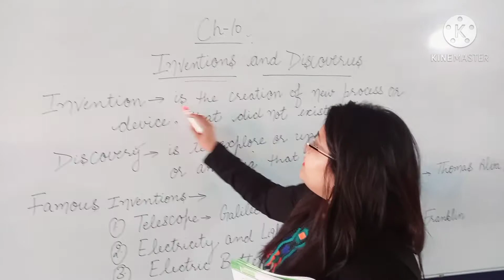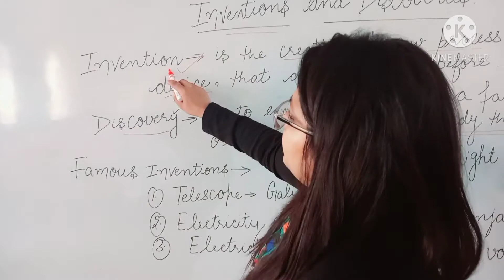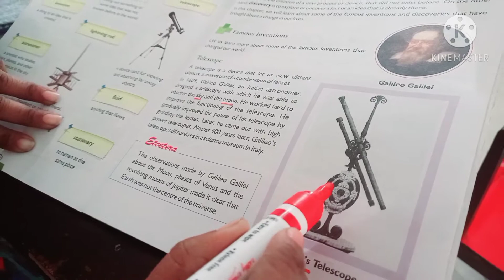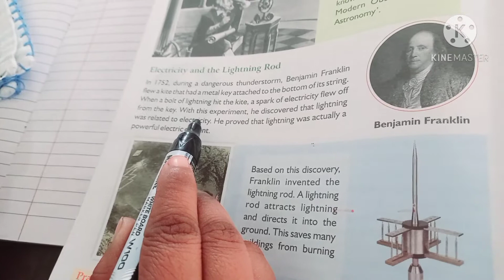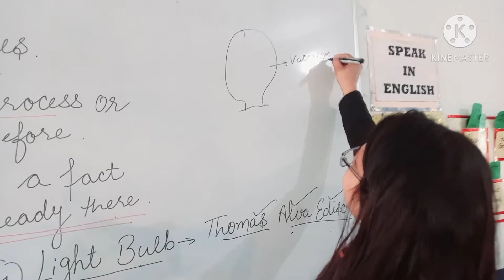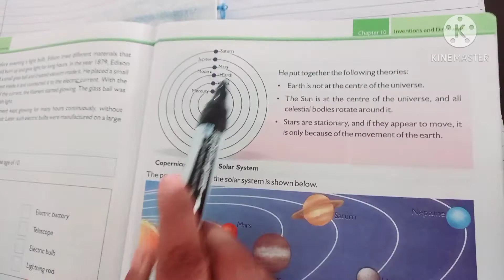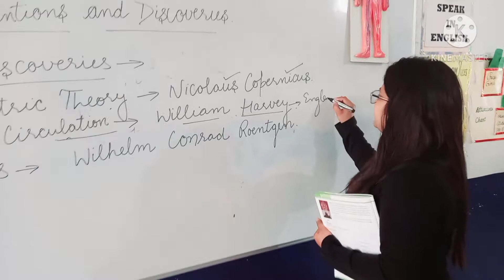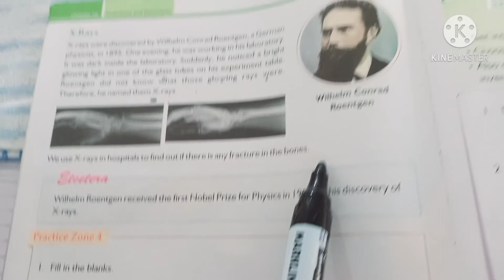ch 10 of science class 4th (Inventions and Discoveries).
ch 10 science